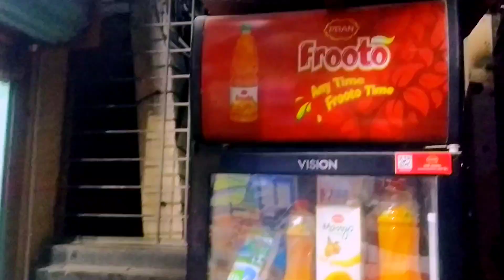Mini General Shop at Home | Home Shop Business | Mudikhana Dokan General Shop | Best Business